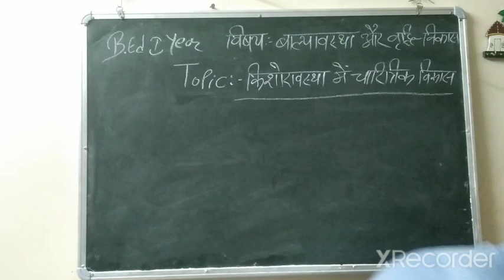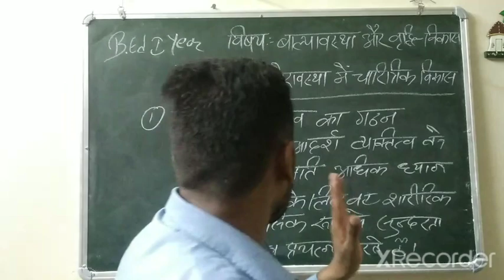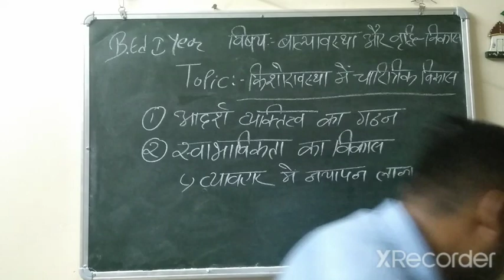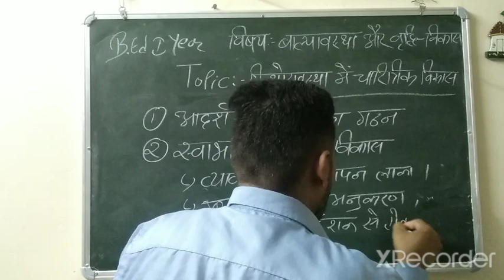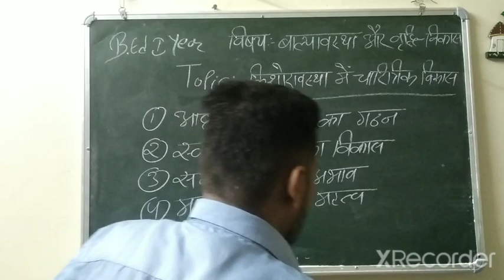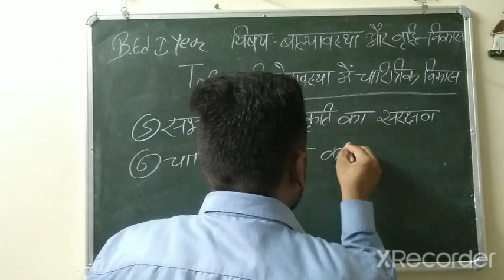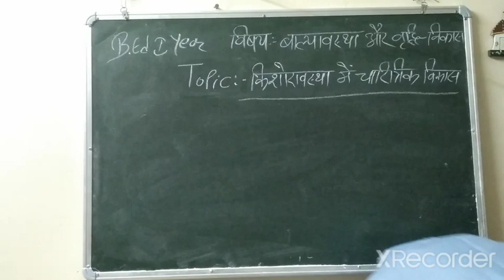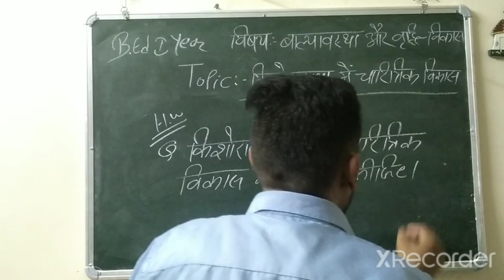किशोरावस्था मे चारित्रिक विकास